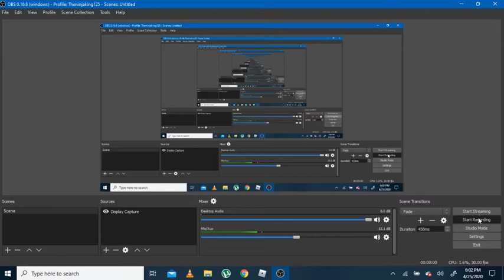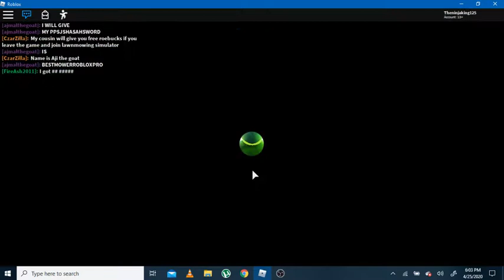Rebirth time - Roblox | Legends of Speed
Awww man, now im slow too :( Ima get fast soon you watch and learn of how I get these steps in. Quick timmmme.